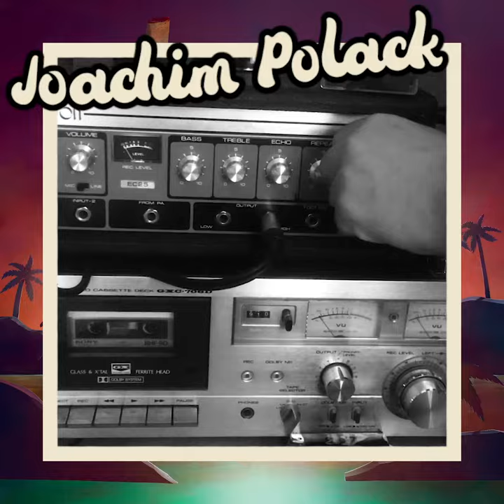AMOUR AVEUGLE making of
Je vous emmène dans les coulisses de l'enregistrement de mon album ALOUR AVEUGLE et vous présente ceux qui y ont participé !